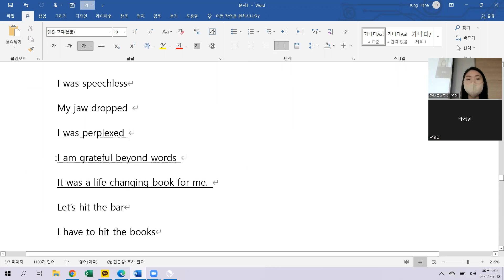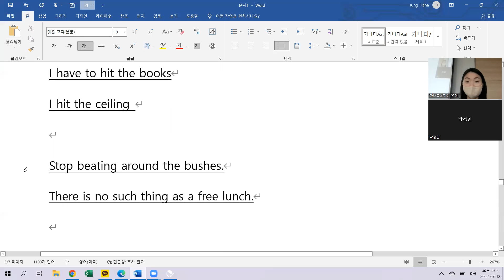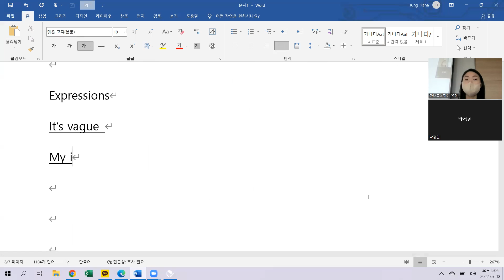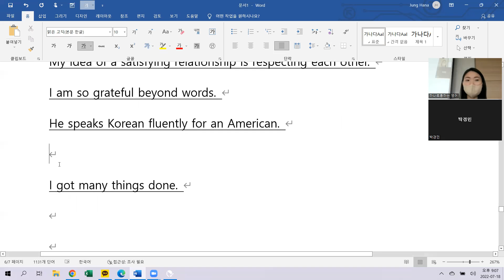7.18 class review 저녁 7시30분